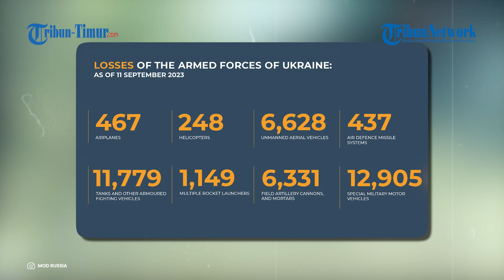Duarr, Peluncur Roket Rusia Buyar Seketika Dirudal Ukraina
TRIBUN-TIMUR.COM - Peluncur roket Rusia buyar seketika usai terkena serangan rudal Ukraina.

Rekamannya ramai beredar di Telegram pada Senin, 11 September 2023.

Drone Ukraina merekam jelas ledakan dahsyat pada peluncur roket BM-21 "Grad" Rusia.

Dalam keterangan unggahan disebutkan inilah video eksklusif baru hasil kerja sama Resimen Infantri ke-14 dan OSUV "Tavria" yanh dirilis Angkataj Bersenjata Ukdaina.

Berkat pengintaian dan deteksi target, Resimen ke-14 Ukraina berhasil menghancurkan BM-21 "Grad" Rusia, serta merusak instalasi "Grad" lainnya dan truk pasokan senjata dalam hitungan detik.

Pasukan Rusia di sekitarnya juga dikabarkam tewas.

Sayangnya lokasi pasti BM-21 yang dirudal kali ini tidak dirincikan jelas.

Kendati demikian, rekamannya kini telah menuai berbagai komentar dari warganet.

Narator: Ririn
VP: Asrul